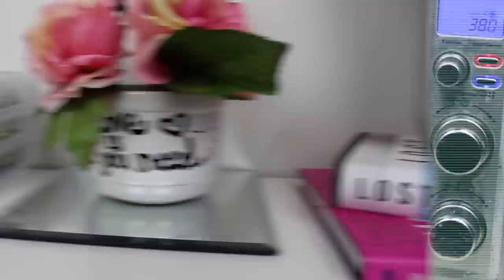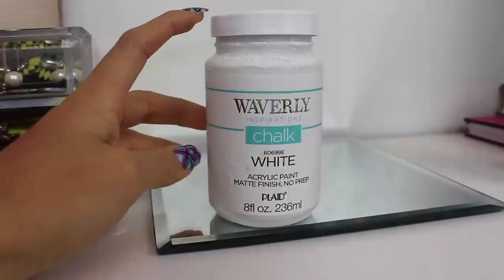DIY: 6 Ideas ECONOMICAS y Faciles para Decorar!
Hola =D les tango estas ideas super super faciles y Baratas que es lo mejor jeje para decorar nuestra Casita o tu recamara =D ojalá les funcionen y las pongan en practica.

chicas la pintura de la silla se llama Chalk Paint  y tienes que darle el toque final con el wax/cera .. queda un terminado como si fuera de piel el mueble  y para nada se transfiere a la ropa =) en mi opinon  es mas fácil limpiar xk es como si fuera un mueble nuevo de piel.. yo compre todo en walmart.

Enviame Cartitas!

💛💛💛💛💛💛Vídeos Populares💛💛💛💛💛💛